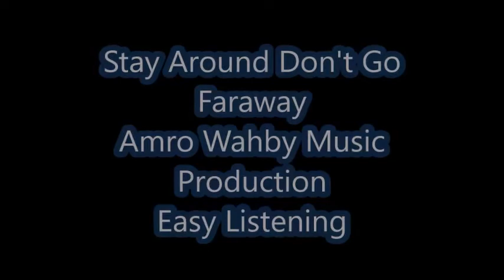Stay Around Don't Go Faraway Amro Wahby Music Easy Listening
Easy Listening
Uploaded From Amro Wahby Collection Amro Wahby Music Composition. All still photos taken by Amro Wahby (C -2022)
More than 4000 piece of music on this YouTube Channel
From Amro Wahby Composition & arrangement music.